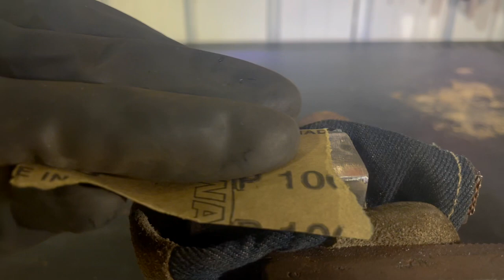Italian AXE Restoration . Very Rusted AXE Restoration . Look How I Did It !!!!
Hi  today I restored a very rusted Axe
I restored an ITALIAN  AXE , found in a garage.
It was very dirty and rusted , but finally it's a new axe with
a new handle .
I did a very nice Handle burning the wood and  i painted it with
Oil . The result is Fantastic .
It's a Fantastic Restoration !
See you ! ❤️✋🏻